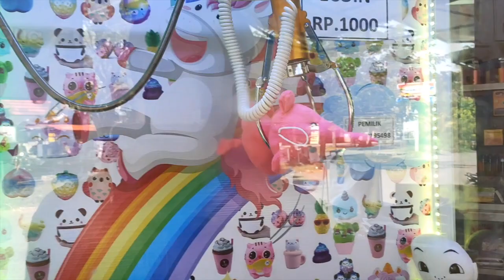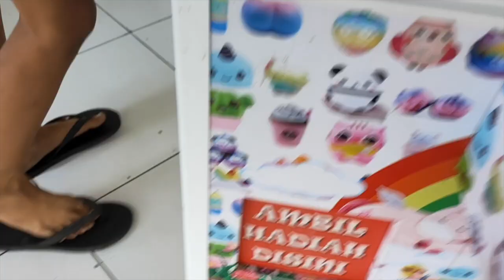CMT Claw Machine Giveaway | Tidak Perlu Nunggu Pay Out untuk Menang Banyak di Capit Boneka Kampung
Hi, Assalamualaikum CMT Claw Machine Lovers

Yuk main lain di mesin capit boneka kampung. Ternyata gampang banget menahlukkan mesin capit drop skill. Tidak harus nunggu pay out untuk bisa menang banyak. Yuk tonton videonya: CMT Claw Machine Giveaway | Tidak Perlu Nunggu Pay Out untuk Menang Banyak di Capit Boneka Kampung

Oh ya, ada pengumuman pemenang giveaway hadiah boneka capit kampung lho. Simak terus sampai habis ya..

Channel ini berisi video hiburan yang berupa arcade claw machine atau capit boneka dan juga mesin tiket jackpots. Permainan seperti ini biasanya disebut dengan arcade games. Dengan menonton video-video di channel ini, Kamu akan menjadi tahu cara bermain claw machine, hingga tahu bagaimana claw machine hack alias tips trik capit boneka. Mesin capit boneka juga disebut dengan crane game, karena bentuknya seperti crane yang biasanya dipakai untuk membangun gedung bertingkat. Selain mendapatkan hiburan seputar arcades, crane game, juga berbagai trik untuk menjadi win, winning, and winner dalam permainan arcades serta mendapatkan big win dan big jackpot. Selain itu, juga ada kesempatan untuk mengikuti give away. Dan Channel ini berbahasa Indonesia.